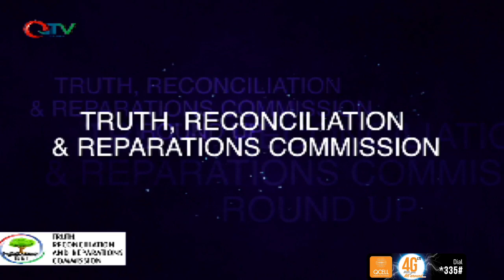TRRC LAMIN SAMBOU DAY 75 PT1 07.08.19